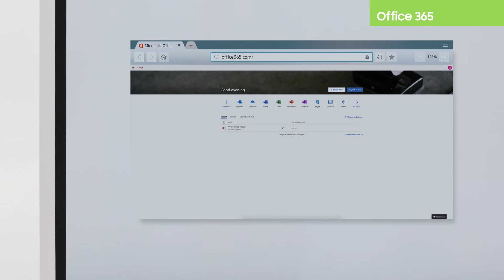Flip 2: Инновационный подход к проведению встреч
Представляем вашему вниманию Samsung Flip 2 – интерактивный дисплей, который упрощает командную работу без лишних хлопот. Flip 2 упрощает обмен идеями в различных пространствах и для различных аудиторий.